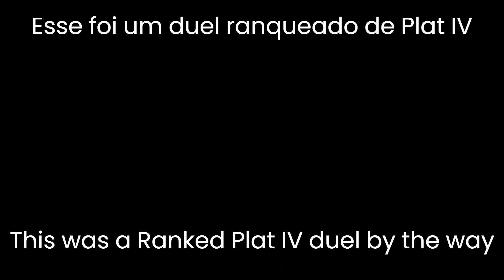Dueling in the 90's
Aoba Bão? Como vocês Tão? Tudo Belezinha?